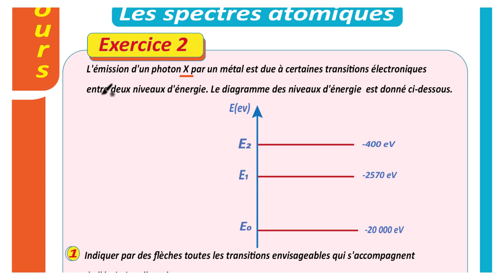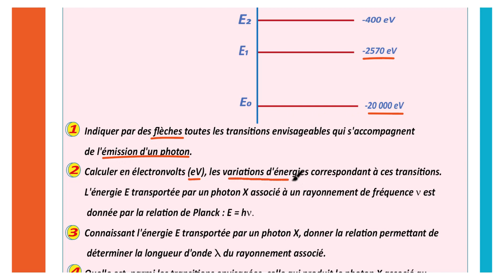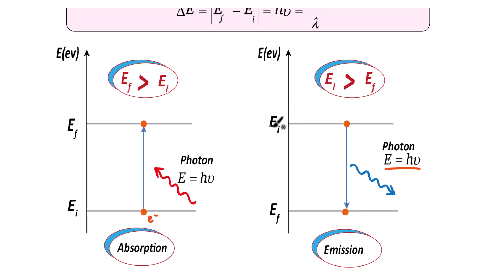Emission d'un photon X exercice 2